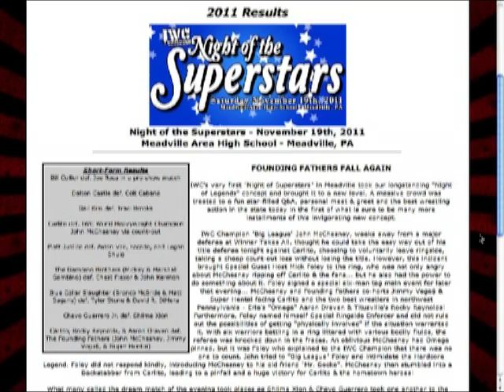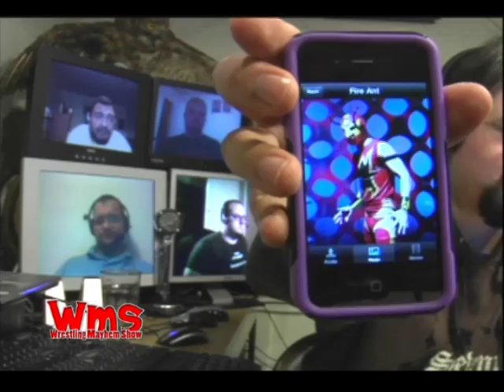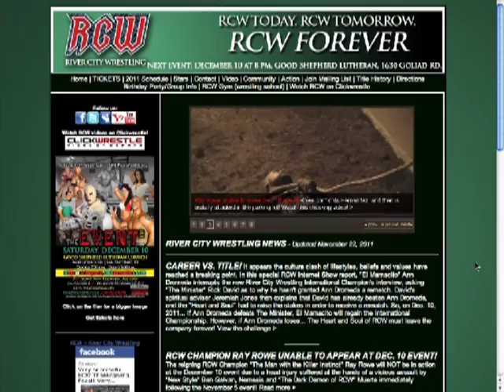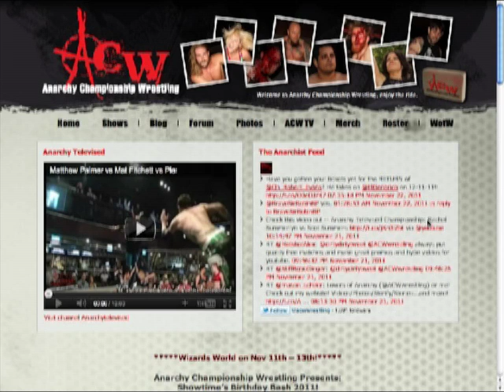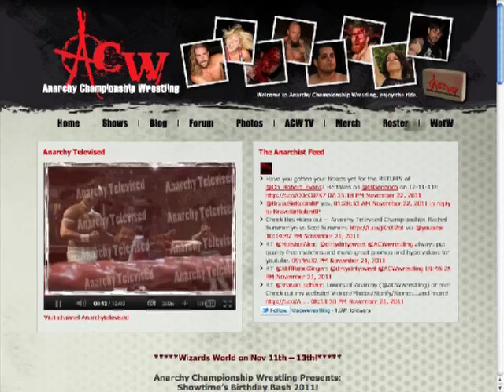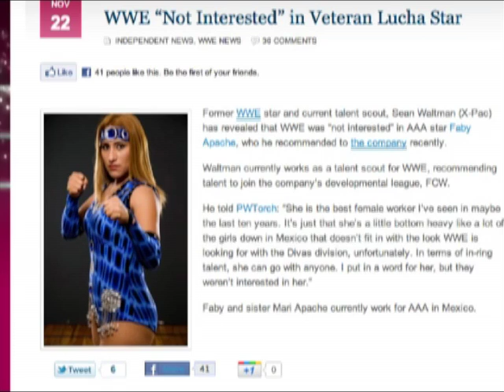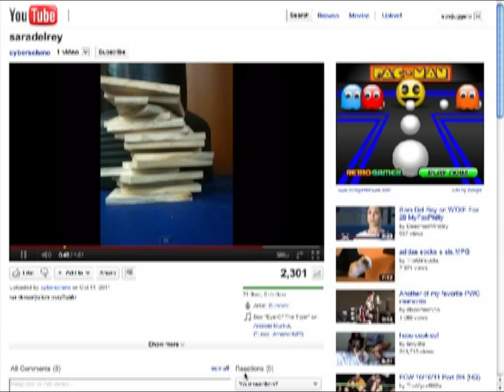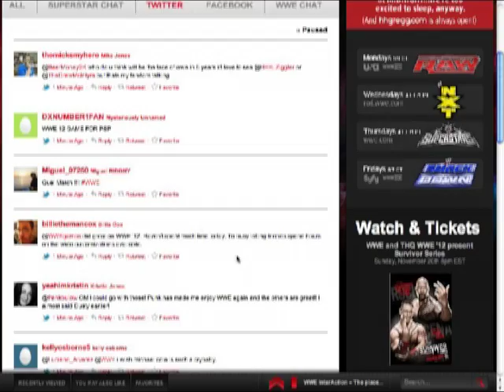Wrestling Mayhem Show 297: Bottom Heavy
Wrestlefan, Chachi, DJLunchbox, Rizz, Hotwheelz, and Sorg are talking about Survivor Series.  Did it live up to the hype, or anti-hype?  Is the WWE missing the boat in not wanted talented, yet un-diva like girls in their group?  What did John Cena do right from the start?  And what?s this cool new Chikara app that?s out?